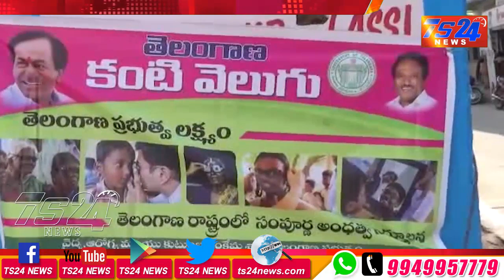TS24 News సిద్ధిపేట లో కంటివెలుగు కార్యక్రమం